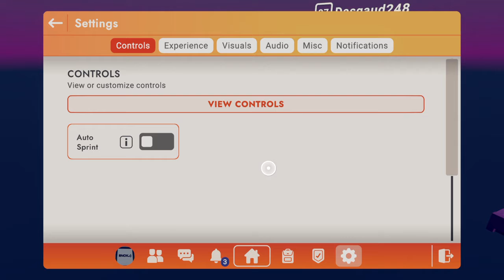Girl gets trained on